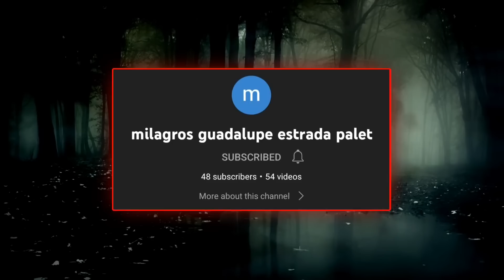STRASZNE FILMY, które udowadniają, że niektóre duchy mogą być NIEBEZPIECZNE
Dzisiaj zobaczysz materiał który sprawi że nie zaśniesz